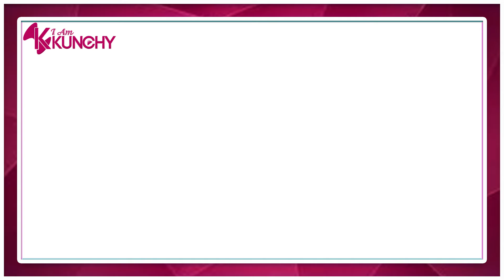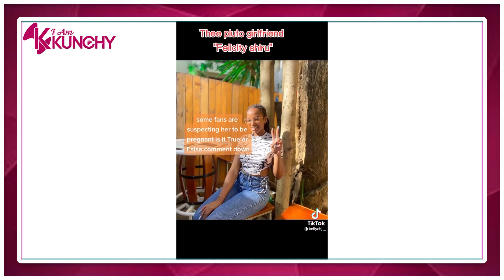THEE PLUTO REVEALS HIS PARENTS REACTION WHEN HE TOLD THEM FELICITY WAS CARRYING HIS BABY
Is it a Baby Boy? Or Girl" THEE PLUTO & HIS GIRLFRIEND FELICITY SHIRU CONFIRM ON CAMERA THEY ARE PREGNANT
FELICITY SHIRU IS PREGNANT
FELICITY SHIRU THEE PLUTO'S GIRLFRIEND IS PREGNANT
felicity pregnancy,
felicity pregnant,
felicity pregnancy cravings,
felicity pregnant tells oliver,
felicity pregnant arrow,
felicity pregnancy rumours,
felicity pregnant season 4,
pluto and felicity pregnancy test,
thee pluto and felicity pregnant,
arrow felicity pregnant belly,
felicity has a baby,
felicity tells emiko she's pregnant,
felicity pregnancy discharge,
felicity pregnancy due date,
felicity pregnancy diet,
felicity pregnancy day,
felicity pregnancy doll,
felicity pregnancy day in the life,
felicity pregnancy dress,
sam tollad,
sam tollad father,
sam tollad foundation,
goddy hunch,
goddy huncho,
gordy bunch today,
goddy hunch prank on girlfriend,
goddy hunch analytics,
goddy hunch app,
goddy hunch meaning,
goddy hunch meaning in english,
goddy hunch urban dictionary,
goddy hunch urban definition,
goddy hunch website,
goddy hunch wow,
goddy hunch xenoverse 2,